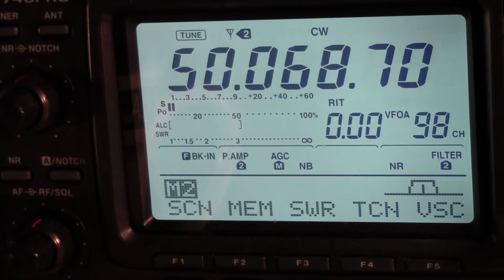K6FV/B 6 meter Beacon CM87 ic-746 Pro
3 Ele Quad Heard in Central B.C. Canada 16:06 UTC.